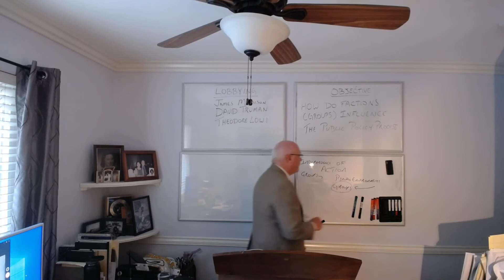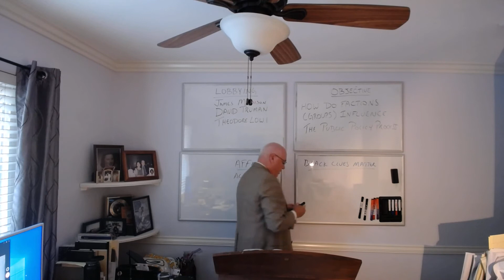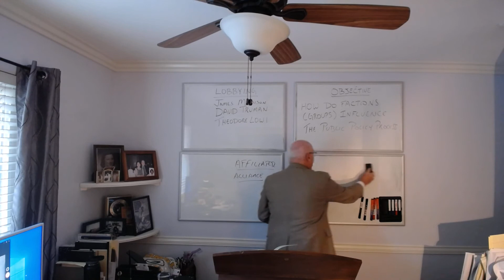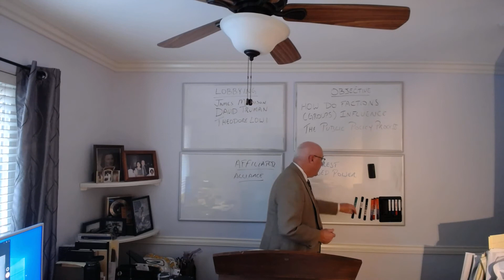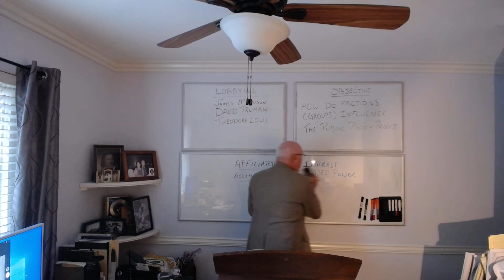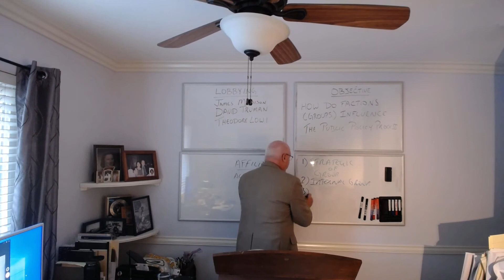David Truman Essay 45